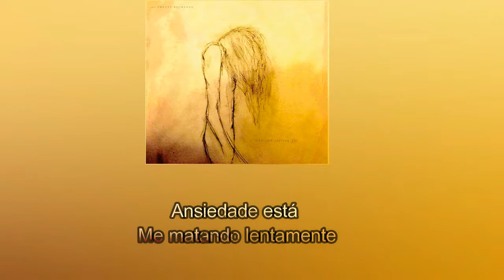The Pretty Reckless - The Devil's Back (legendado)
Faixa: 11

Banda:  The Pretty Reckless

Álbum: Who You Selling For

Karen Fernanda29